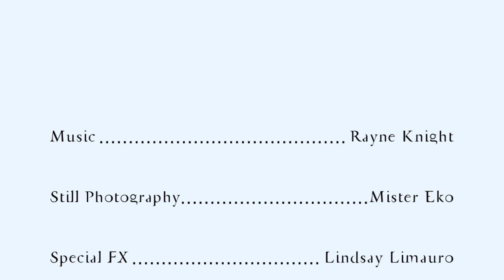Guinea Pig in HD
A man who is being used in medical experiments exacts revenge on one of his captors.

This was supposed to be our entry for the 2008 Bloodshots contest in which you have 48 hours to make a horror film. Our assigned sub-genre was Telekinesis/Mind Control and our weapon was a brick. We finished the film, but didn't render/upload in time.

This edit is slightly different from the original. We also did some color and sound correction, mostly just to improve the quality of the video. We also rendered in HD this time around.